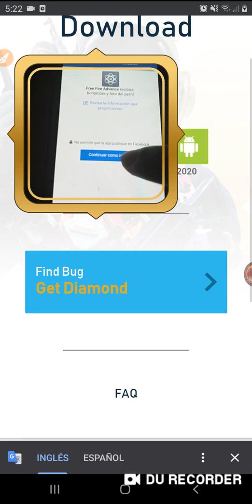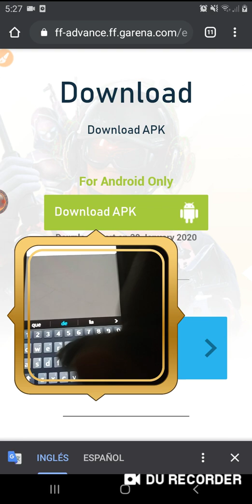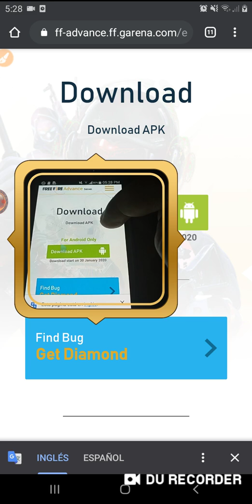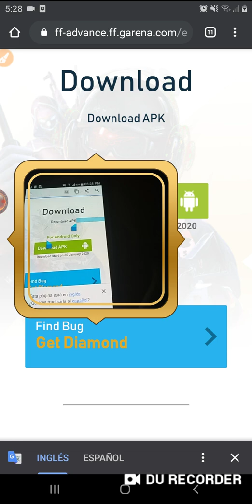*Atencion* REGISTRATE HOY PARA ENTRAR AL SERVIDOR AVANZADO free Fire garena 2020